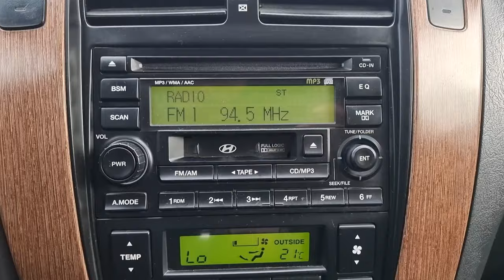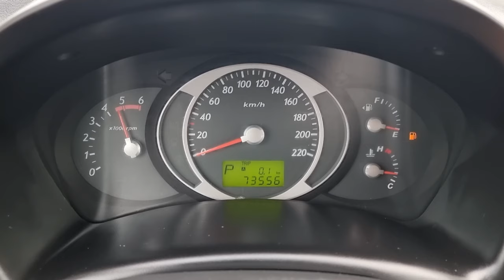2006 HYUNDAI TUCSON (6U392656). CARWARA Korea used car export. 현대 투싼 중고차수출 카와라